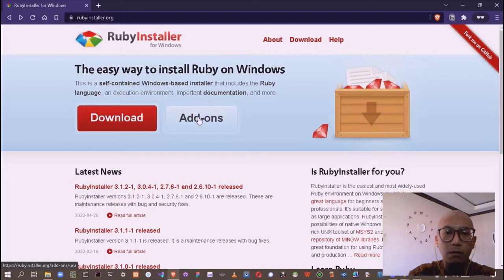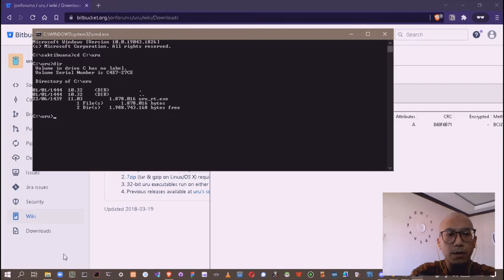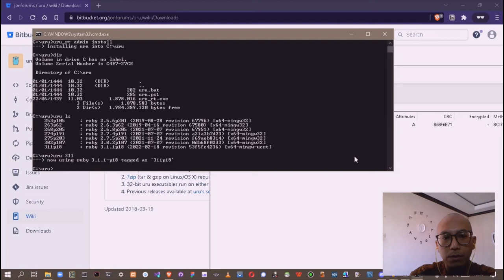Short Video: How To Install Ruby Manager On Windows Unleash Ruby (URU)